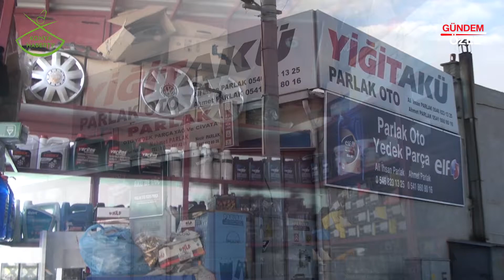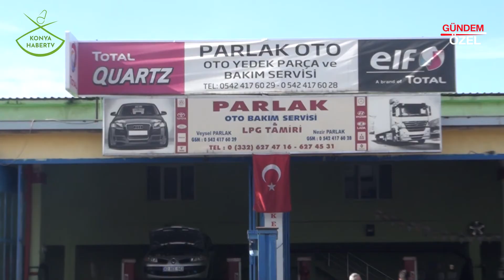PARLAK OTOMOTİV YEDEK PARÇA YEDEK SERVİS - SARAYÖNÜ/KONYA - KONYA HABER TV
PARLAK OTOMOTİV YEDEK PARÇA YEDEK SERVİS işletme yetkilisi ALİ İHSAN PARLAK, başarı ve faaliyetlerini Konya Haber Tv muhabirimize anlattı. Bizleri konuk ettikleri için teşekkür eder, başarılarının devamını dileriz.